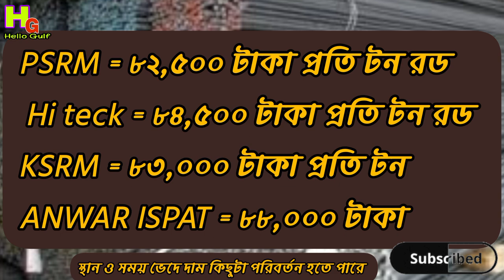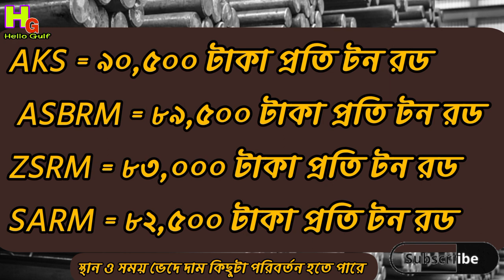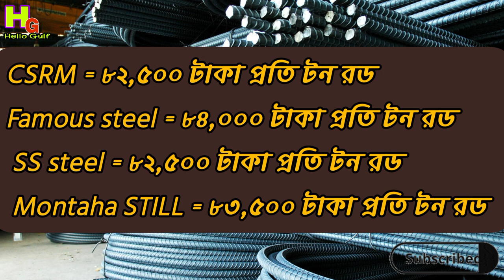29 October rod price in Bangladesh today 2022 | রডের বর্তমান বাজার দর ২০২২ | আজকের রডের দাম | bsrm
29 October rod price in Bangladesh today 2022 | রডের বর্তমান বাজার দর ২০২২ | আজকের রডের দাম | bsrm

29 October rod price in Bangladesh today 2022 | রডের বর্তমান বাজার দর ২০২২ | আজকের রডের দাম | Bsrm